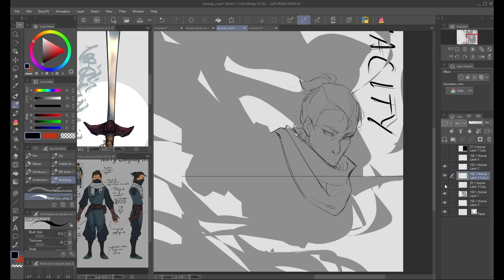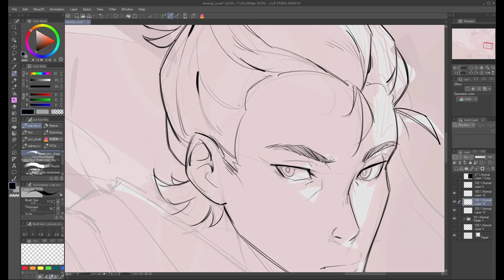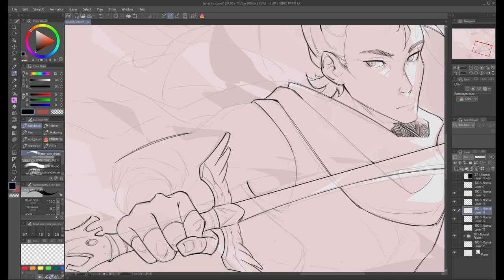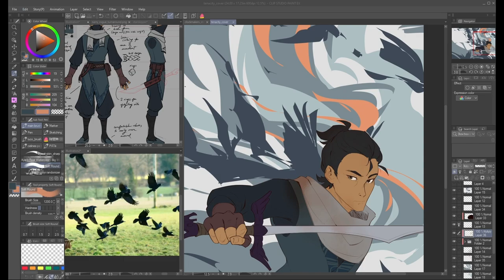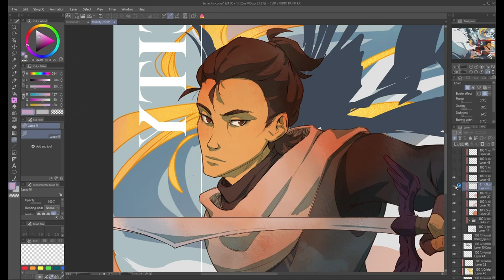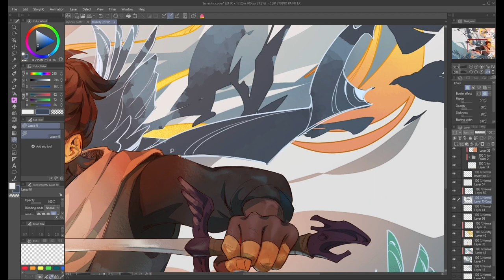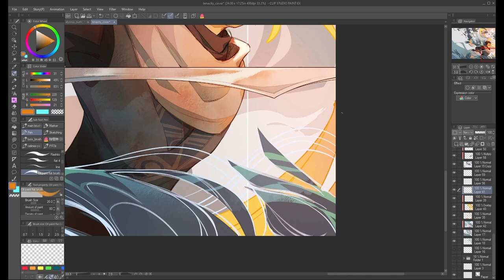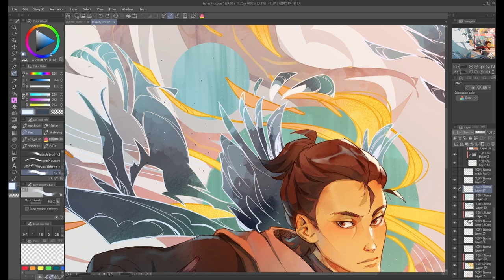Tenacity - Art Timelapse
Video process for the cover of my 2023 artbook called "Tenacity"
Something more flowy and loose than usual, plus trying to achieve a more traditional art look! Had a lot of fun doing a more experimental piece.

Time spent: about 6 hours
Music: Empyreal Light, Lost Aria, and Vast Skies of Soaring Mountains by Elliot Hsu